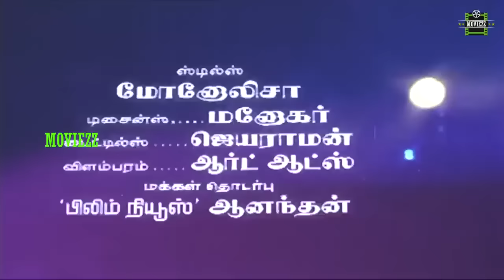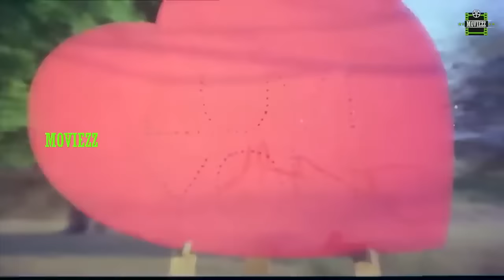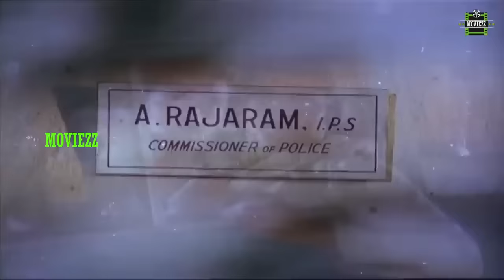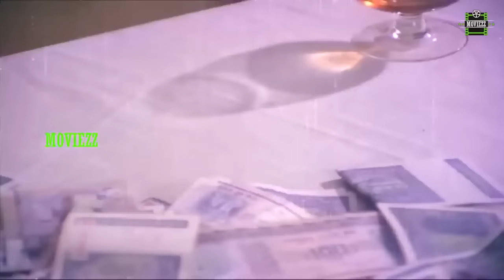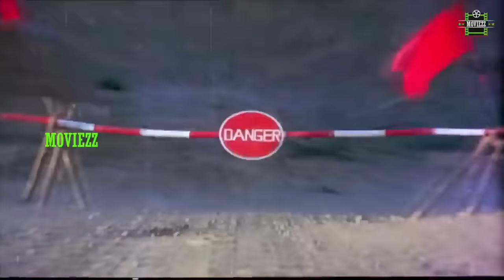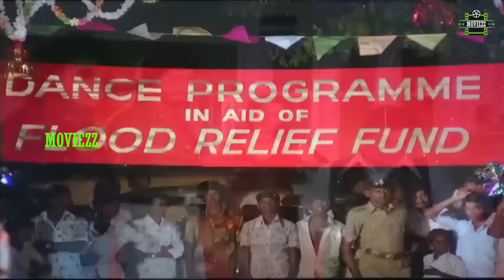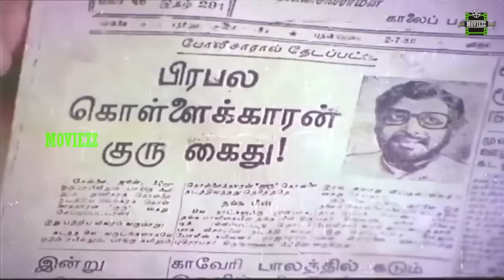Guru Full Movie HD | Kamal Haasan | Sridevi | Ilaiyaraaja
Guru (transl. Teacher) is a 1980 Indian action caper film directed by I. V. Sasi. The film, a bi-lingual, was made in Tamil and Telugu-languages. The film features Kamal Haasan and Sridevi, while M. N. Nambiar, Muthuraman and Mohan Babu play supporting roles. The film opened in July 1980 to positive reviews. It was a blockbuster and completed a 365-day run at the box office. This film is a remake of the 1973 Hindi film Jugnu.

Written by Haasan Brothers
Produced by Prakash R. C.
Starring Kamal Haasan, Sridevi
Production
company Shiv Sakthi Films
Release date 18 July 1980 (Tamil)
                         19 July 1980 (Telugu)
Running time 159 minutes
Country India
Languages Tamil, Telugu